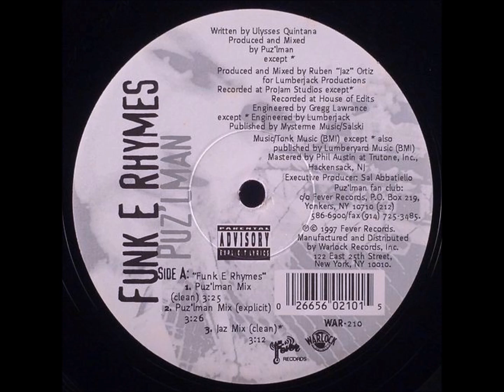Puz'lman - Funk e Rhymes